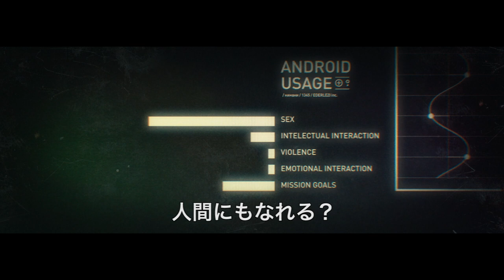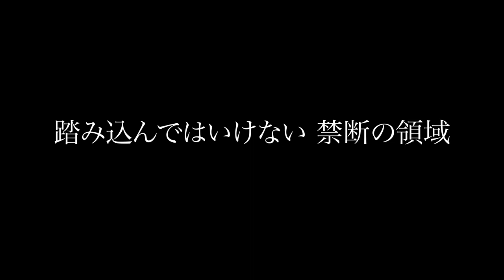「A.I.ライジング」予告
ベオグラード国際映画祭　5部門受賞！ほか
世界中の映画祭絶賛のSF映画

4光年先のアルファ星へ―
宇宙船に乗り込むのは、ひとりの男と美しいアンドロイド
完璧な支配関係が崩壊した時、予測不能の事態にー

10月18日(金)よりヒューマントラスシネマ渋谷【ワンダーナイト・シネマカーニバル2019／WWC】にて公開